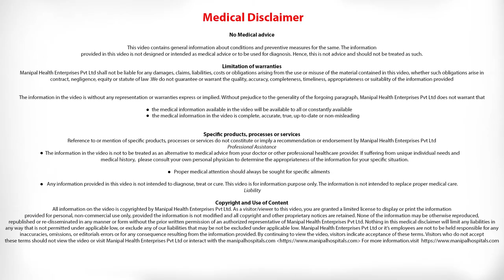How long will I need to wait for a pancreas transplant? | Pancreas Recovery Time | Dr. Goutham Kumar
Dr. Goutham Kumar talks about how long will one need to wait for a pancreas transplant.| Pancreas transplant benefits | Pancreas transplant recovery time | Pancreas transplant benefits

Know More